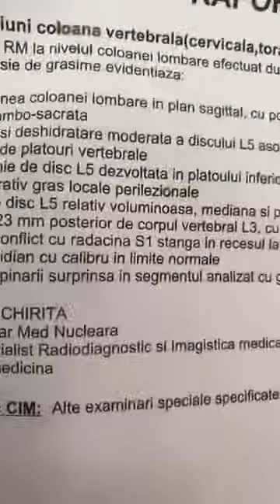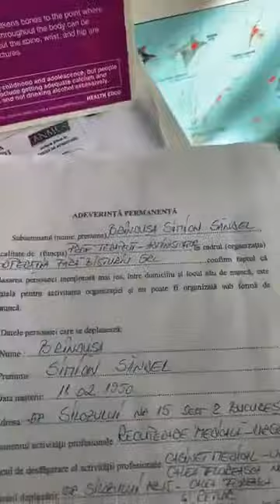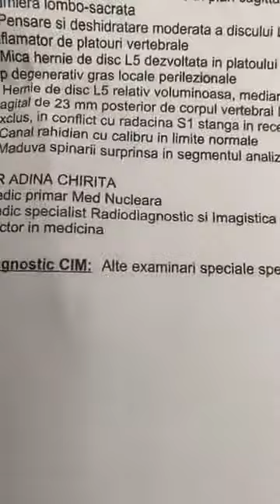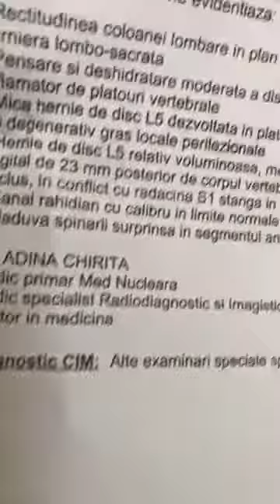PACIENTUL MEU ESTE PROPUS PENTRU OPERATIE !!!!(DAILYVLOG,ROMANIA,DOCTOR,TRENDING,TRATAMENT,SPITAL)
PACIENTUL MEU ESTE PROPUS PENTRU OPERATIE CU MULTIPLE HERNII DE DISC LOMBARE !!! RADIOGRAFIA , RMN-UL SI BULETINUL DE ANALIZA ARATA DEZASTRUOS !! SUNTEM PE TIMP DE CORONAVIRUS SI SITUATIA ESTE URGENTA !!

HERNIE DE DISC L5-S1 MEDIANA SI PARAMEDIANA STANGA CU CONFLICT RADICULAR PLUS HERNIE L5-L3 DE 13 MILIMETRII ADANCIME !!

MULTIPLII NEUROCHIRURGI MI-AU PROPUS PACIENTUL PENTRU OPERATIE OMUL NU PUTEA MERGE SINGUR !!

RAPORTAM SITUATIA IN ACEST VLOG DUPA DOUA PROCEDURI ENERGOCHIROPRACTICE CE REZULTATE AM OBTINUT !